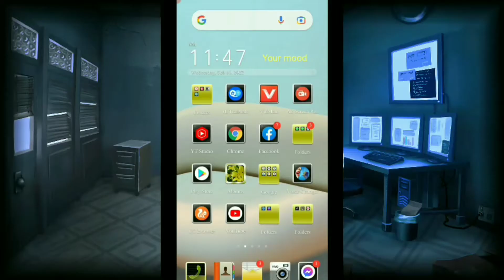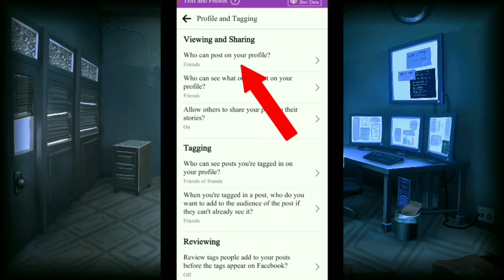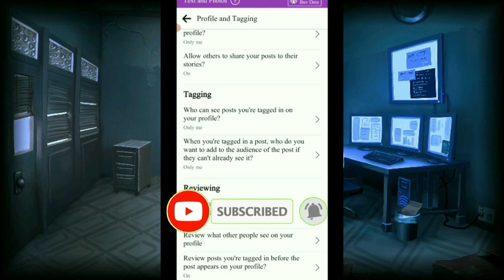Facebook me tag kaise band kare || How to stop Facebook tagging